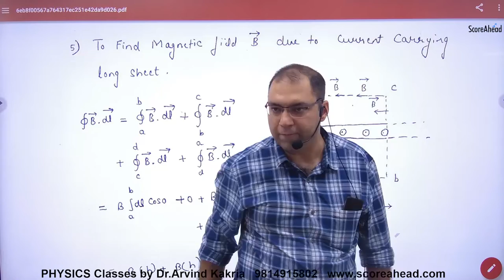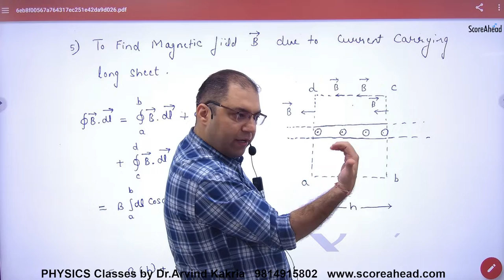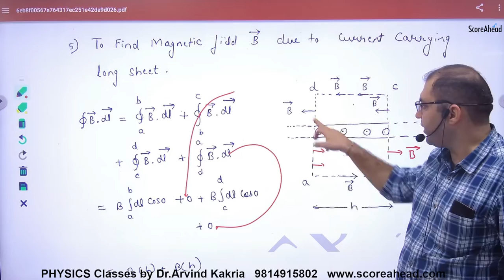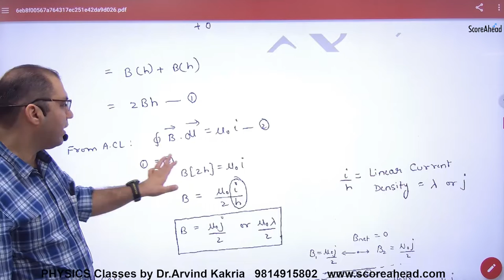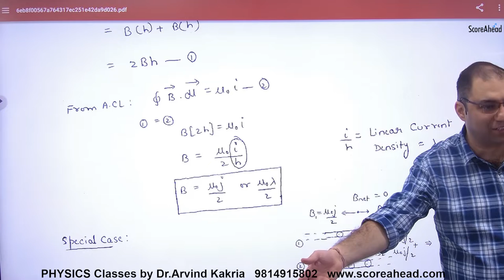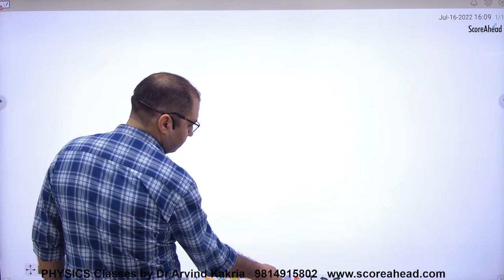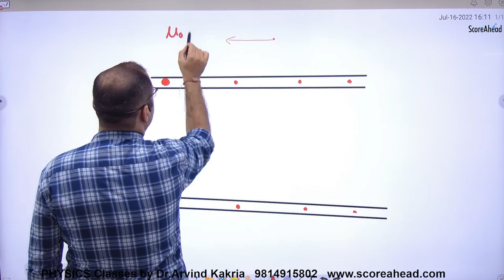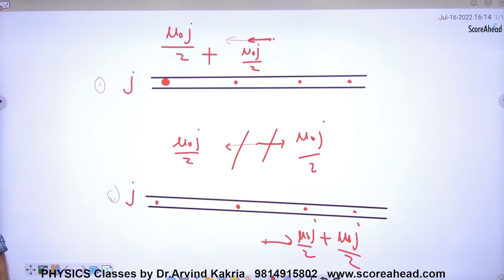97 Magnetic field due to Long Infinite Current carrying sheet